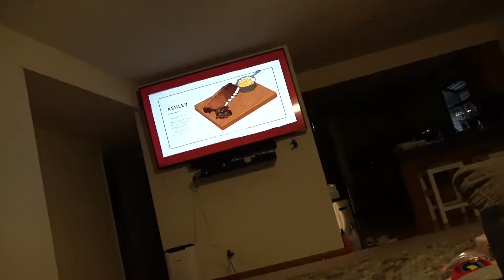CELEBRATING CLAY AND LEON'S BIRTHDAY [Vlog #105]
Fun times both this week with my bois, sorry that I forgot to film an outro but y'all know what to do :)